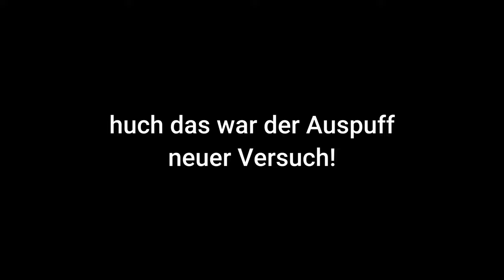Starker Athena AJH 70ccm Motor für die LV PUCH MAXI - RIBENS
Ich war zufällig an der Hohen Wand in Niederösterreich und hatte mein LV Puch Maxi im Kofferraum. Habe mir gedacht ich nutze die Zeit um euch meinen neuen Athena AJH Motor zu zeigen und hab dafür eine kleine Proberunde gedreht.